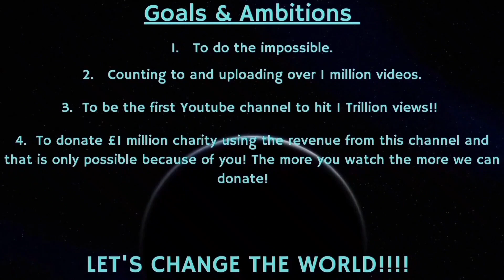Counting to ONE MILLION!!, This is Number 81,537